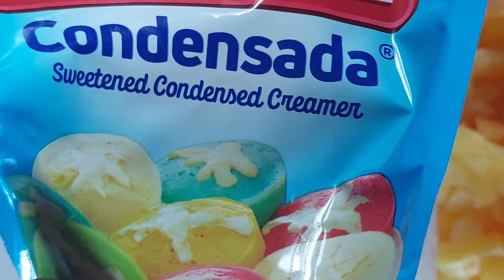4 Easy Desserts in 1 Serving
How to make easy dessert in 1 serving .
1) COFFEE JELLY
1 tbsp Jelly powder
1 tbsp sugar
1.8g 1 sachet pure intant Coffee
1 tbsp all purpose cream
1 tbsp condensed milk
2) ALMOND JELLY WITH LYCHEE
1tbsp clear jelly powder
1 tbsp white sugar
 1 tbsp all purpose cream
1 tbsp condensed milk
2 drops almond flavor
1 pc canned lychee
3)FRUIT SALAD
2 tbsp fruit cocktail
1 tbsp condensed milk
1 tbsp all purpose cream
4) BANANA ROLL
1 pc banana ( saba)
1 tsp wash sugar
1 pc wrapper